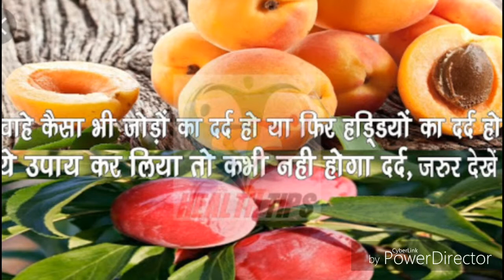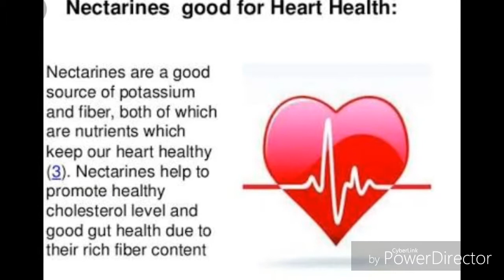nectarine ke fayde